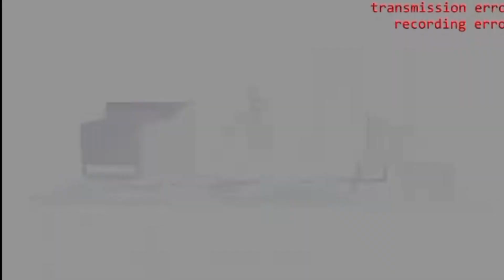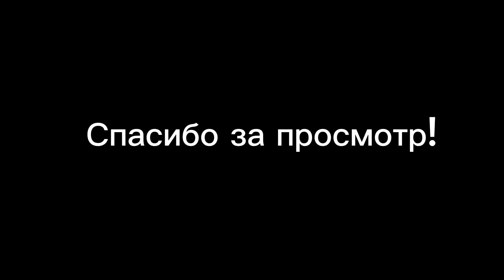я против моих врагов skibidi toilet part 1 @Russian_Federation-2025 (в честь 4 тыс.)